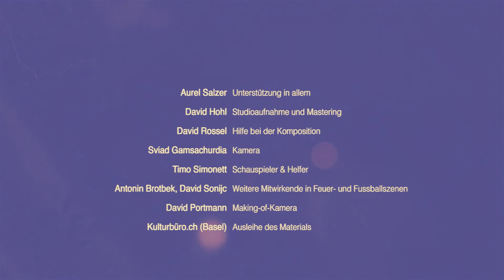FRIENDSHIP - León & Nicolò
Nach einiger Zeit sind wir nun endlich mit unserem dritten Song "Friendship" fertig geworden. Wir hatten eine sehr tolle Zeit und haben viel dazu gelernt. Wir hoffen, dass euch das Video gefällt und danken allen ganz herzlich, die mitgeholfen haben!